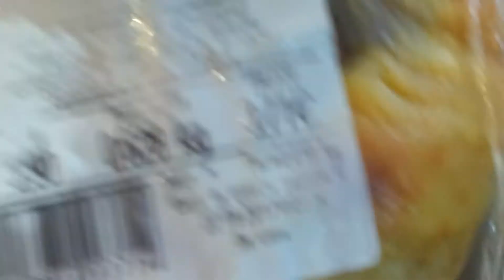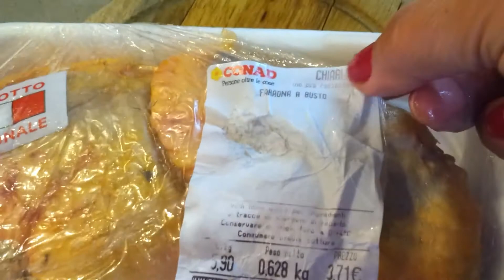O QUE E' FARAONA? E' A GALINHA D'ANGOLA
Ola' pessoal esse e' um video bem rapidinho pra mostrar que aqui na Italia o consumidor nao vem enganado como no Brasil quando vc compra um produto confeccionado introduzindo agua pra virar gelo e todos os descartes de animais , Aqui e' diferente .curta o video  beijos a todos